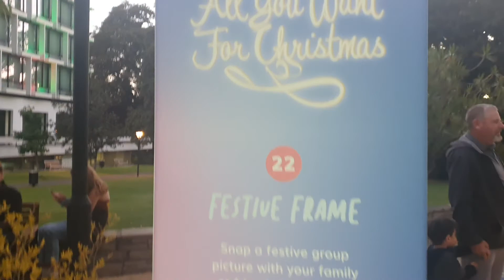Christmas lights part 1 Perth Australia